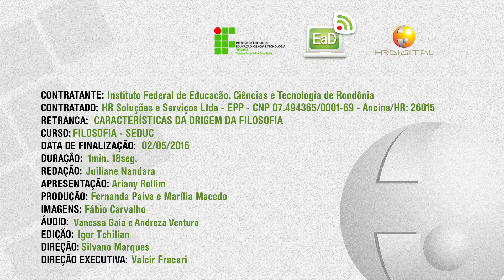Características da Origem da Filosofia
Vídeo de apoio às aulas da disciplina de Filosofia. A Filosofia surgiu  no século VI a. C., na Grécia, em contraposição à narrativa mítica. Instituto Federal de Rondônia.